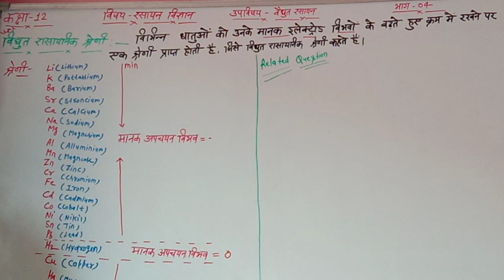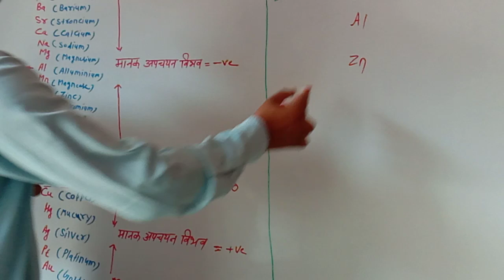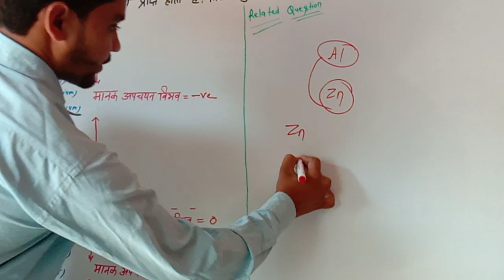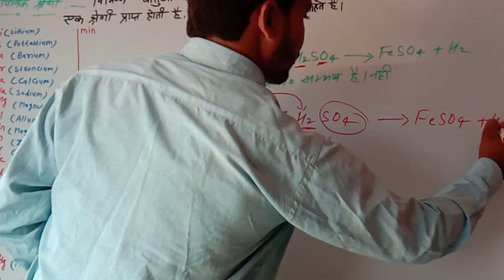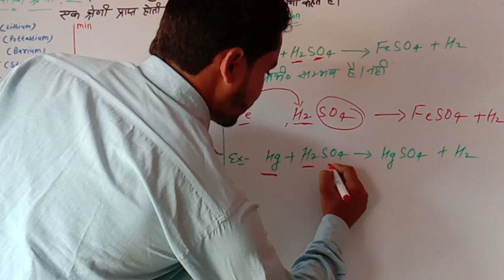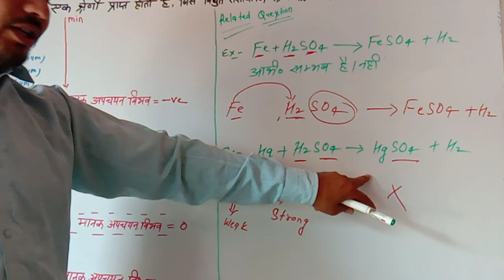कक्षा 12 रसायन विज्ञान (वैद्युत रसायन ) पंडित मौजी राम इंटर कॉलेज हरदुआगंज अलीगढ़